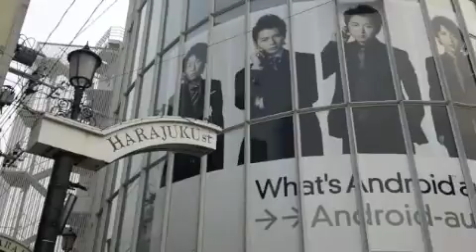Free Hugs di Harajuku, Tokyo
Junanto Herdiawan mengunjungi Harajuku dan melakukan Free Hugs dengan anak-anak muda di jembatan Jingu, Harajuku. Free Hugs adalah gerakan global yang bertujuan membangkitkan semangat siapa saja, termasuk orang asing, dengan berpelukan.